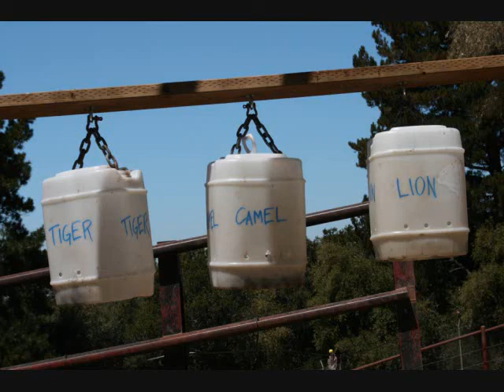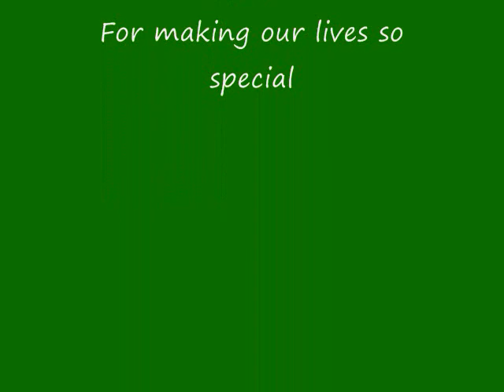Elephants at Oakland Zoo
This video and image montage was filmed and produced by the Elephant Keepers at Oakland Zoo